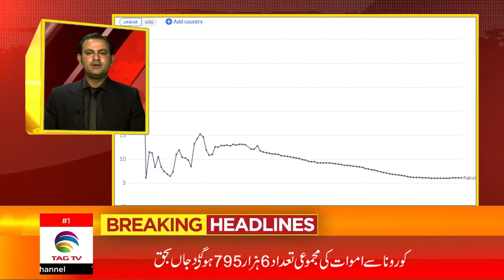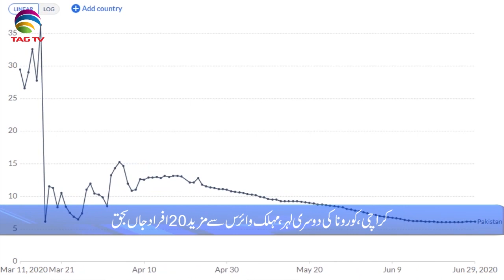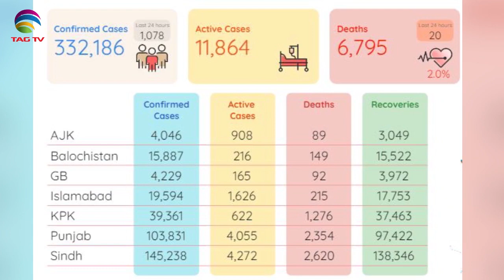Pakistan News Bulletin with Waqar Hussain - October 30, 2020